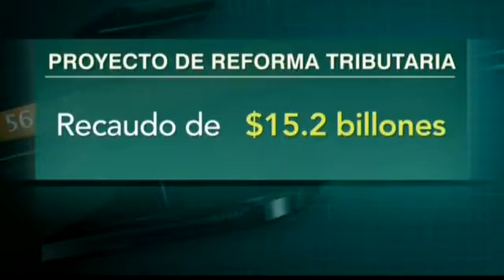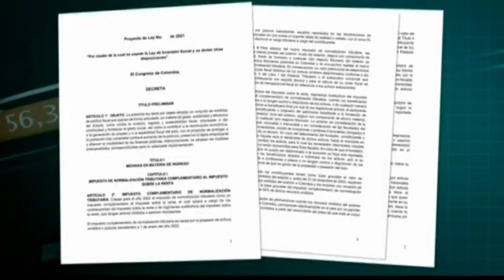Reacciones al proyecto de Reforma Tributaria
Luis Carlos Reyes, director del Observatorio Fiscal de la Universidad Javeriana, y otros expertos analizaron el nuevo proyecto de Reforma Tributaria del gobierno Duque.

A propósito de este análisis, los invitamos a conocer el último informe del Observatorio Fiscal acerca de la tercera tributaria de la actual administración. ¿Qué tan progresiva es la nueva Reforma Tributaria?